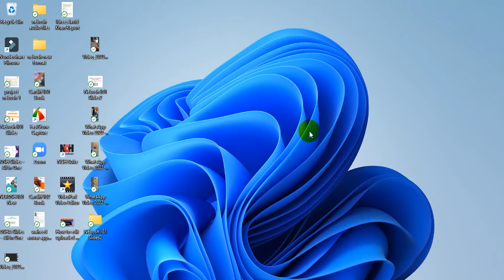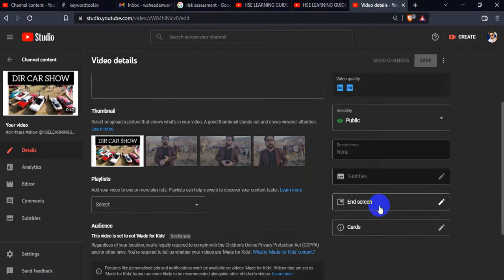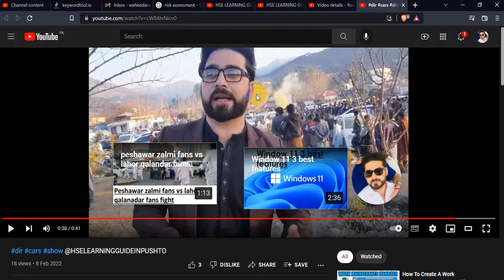how to add end screen in you tube video